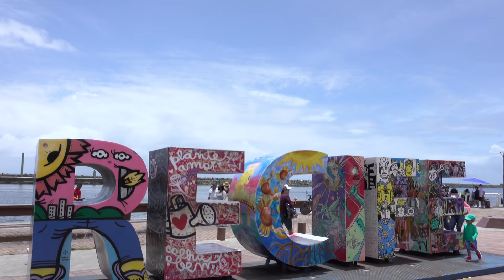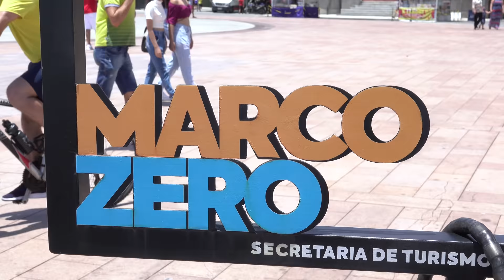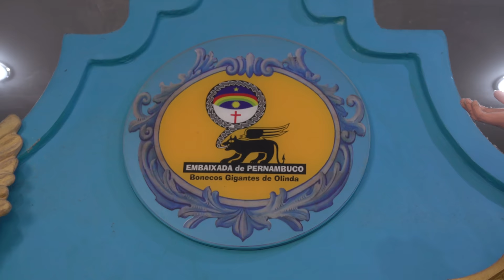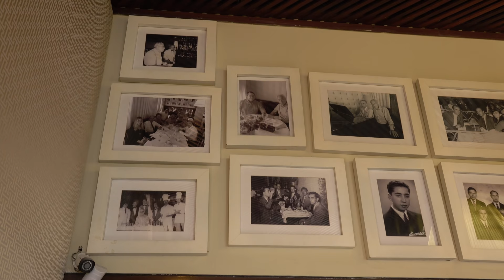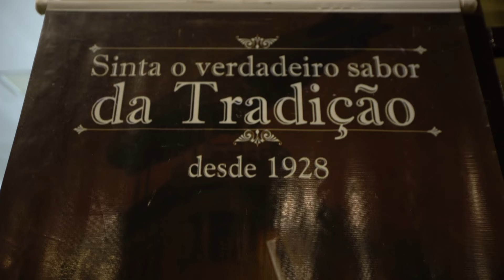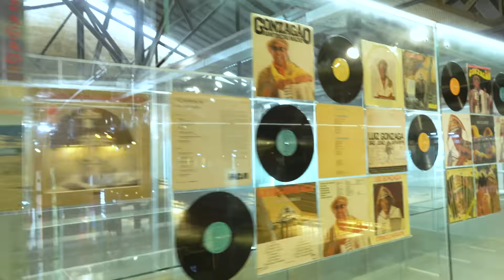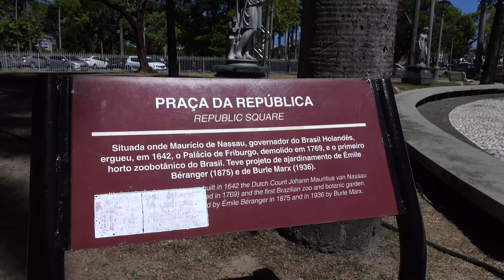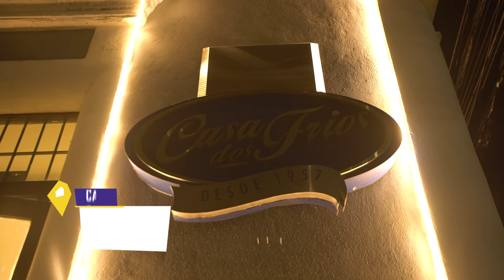Recife - PE - AS CAPITAIS DO BRASIL - Pontos turísticos, restaurantes e história da Capital.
Faça suas reservas com os nossos links e ajude o canal :D

Chegamos na Capital Recife, em Pernambuco. A capital do Frevo, das comidas maravilhosas.
Começamos o passeio na Praça do Marco Zero, fomos até o Museu de Francisco Brennand. Andamos na Rua do Bom Jesus e também conhecemos a história dos Famosos Bonecos de Olinda.
Fomos comer no Restaurante mais antigo do Brasil, o Restaurante Leite e também experimentamos o famoso Maltado da cidade.
O Nau Restaurantes frutos do mar é delicioso e claro, ainda comemos o bolo de rolo. O mais famoso da cidade.

Gisella De Borthole e Fernando De Borthole viajam o mundo e mostram todas as experiências no canal. Dicas de passeios, passagens aéreas, restaurantes, compras, lazer!
O casal faz os vídeos em forma de vlog de viagem sempre de maneira interessante e em qualidade 4K.